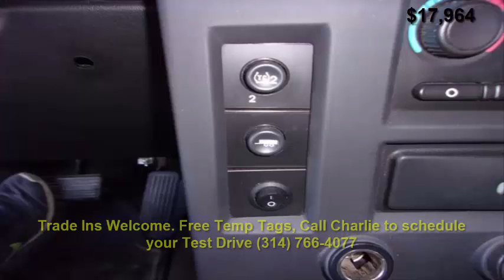Hummer H2 AWD Interior 2007 For Sale Town And Country 314 766-4077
2007 Hummer H2 All Wheel Drive with only 127k Miles. Near New Condition, Immaculate Interior, Spotless Exterior. Runs, Drives and Shifts Perfectly. Very Tight.

No Squeaks, Rattles or Viabrations. All the Equipment is Operating as they should. Tires are almost New. Blue Tooth and Pandora. Comfortable Leather Power Heated Seating.

Tow Package, Luggage Rack, Alloy Wheels and Front Grill. This is a combinantion of Luxury and Toughness that would appeal to anyone. Comes with Missouri State Inspection. Guarenteed Financing. Trade Ins Welcome.

6.0 Liter 8 Cylinder
Active Seatbelts
Alloy Wheels
Bluetooth
Automatic
AWD
Blue Tooth
Cruise Control
Duel Power Heated Seats
Front and Rear Air Conditioning
Immobilizer
Keyless Entry
Leather Interior
Luggage Rack
Pandora
Passenger Airbag Sensor
Power Locks
Power Mirrors
Power Steering
Power Windows
Satellite

Charlie's Choice Cars
1805 Veterans Memorial Parkway
St Charles , MO 63303